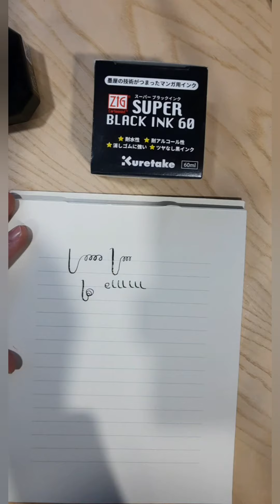Probamos la Super Black Ink de Kuretake con plumilla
🌟 PROBAMOS PLUMILLA + TINTA IMPERMEABLE 🌟

Es la primera vez que pruebo a escribir con plumilla (que no pluma). Me ha sorprendido su autonomía (no hay que sumergirla en tinta tan a menudo como imaginaba) y, esto os va a gustar, su FLEXIBILIDAD ❤

He usado:
🌟 Plumilla Divine Design
🌟 Tinta Kuretake Super Black Ink
🌟 Papel MD Paper